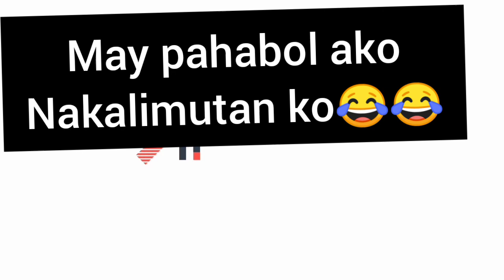Friends For Sale🤣